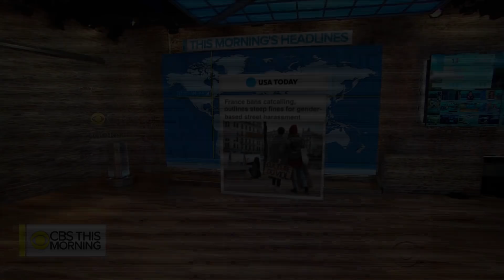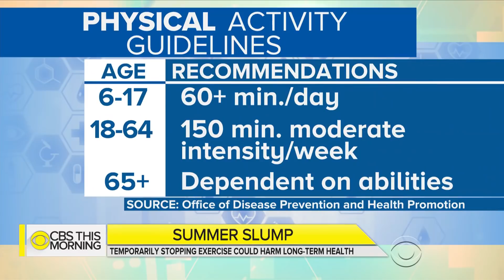How a break from exercise could harm long-term health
Your body may not thank you for taking a break from exercise. Two new studies from the University of Liverpool and McMaster University, among others, monitored active people who abruptly started sitting more. This caused their blood sugar levels to rise, insulin sensitivity to decrease and weight to increase. The studies' volunteers returned to an active lifestyle after two weeks, but the undesirable metabolic changes did not fully reverse. Dr. David Agus joins "CBS This Morning" to discuss the findings.